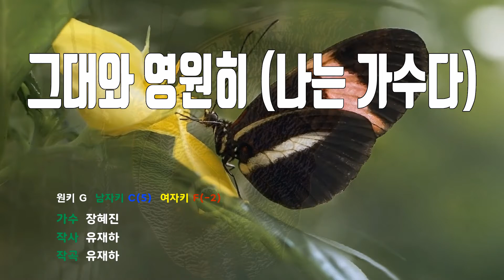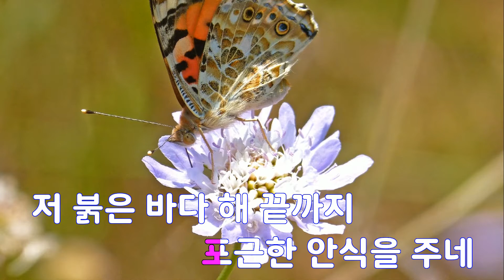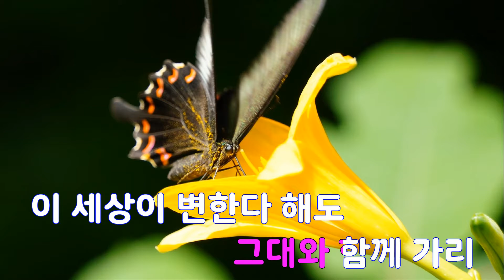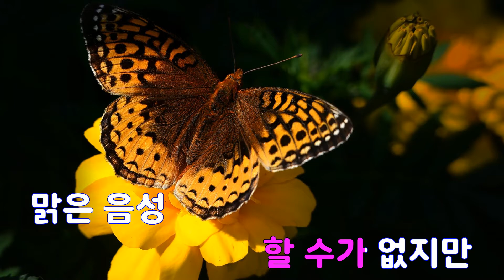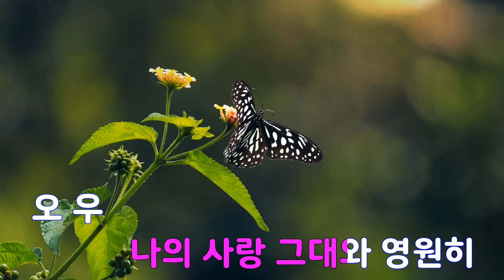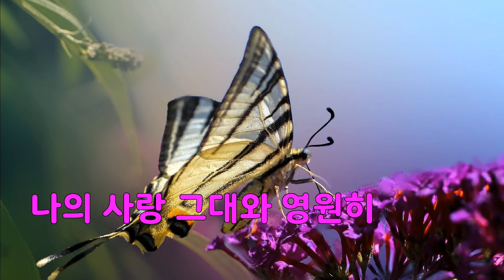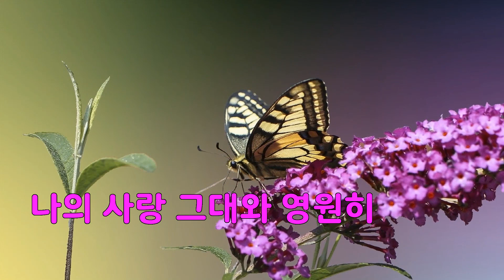[은성 반주기] 그대와영원히(나는가수다) - 장혜진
그대와영원히(나는가수다) - 장혜진
작사 ː 유재하, 작곡 ː 유재하